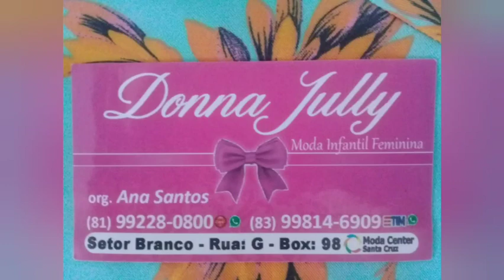MODA INFANTIL CONJUNTOS, MACAQUINHOS, VESTIDOS,12,00 $ MODA CENTER SANTA CRUZ CAPIBARIBE PE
trabalhando com assessoria  de recolhimento de peças assessoria em Santa Cruz 👇 Qualquer dúvida chama no zap ( 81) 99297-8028 falar com valter ou betania

Caruaru